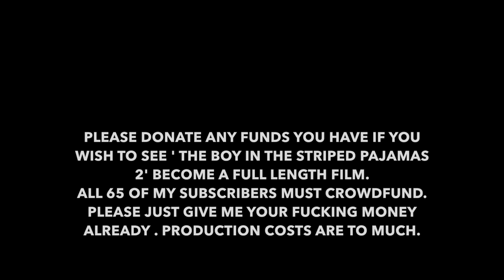The Boy In The Striped Pajamas Trailer (2025)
The Boy In The Striped Pajamas ( 2025)
Re-imagined for a new generation.
OptimalChopTelevison